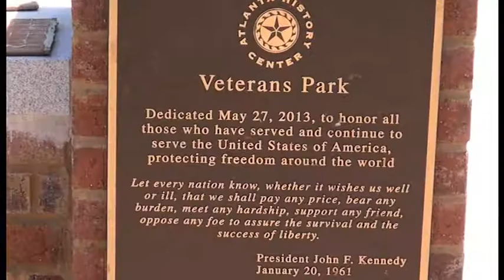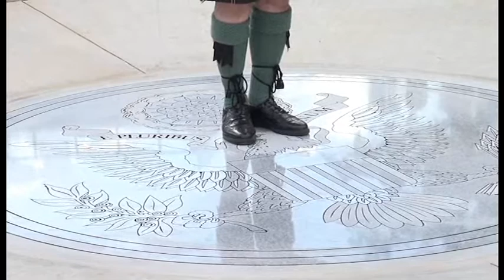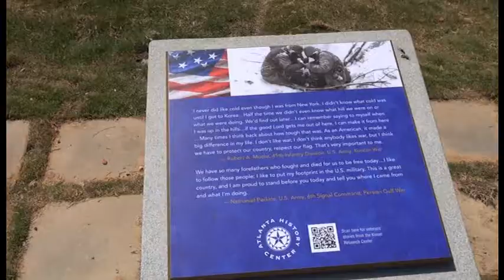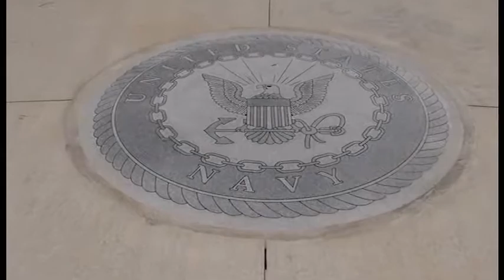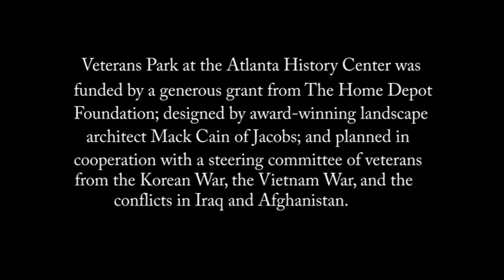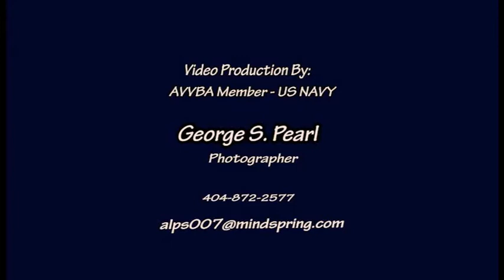Veterans Park Dedication at the Atlanta History Center - May 27, 2013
Veterans Park at the Atlanta History Center dedication on May 27, 2013, to honor all those who served & continue to serve the United States of America, protecting freedom around the world.